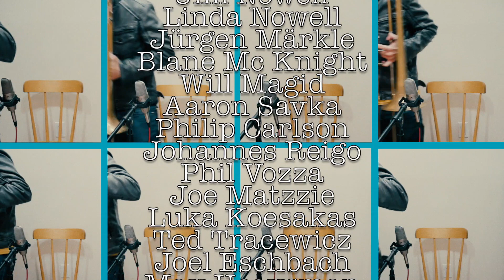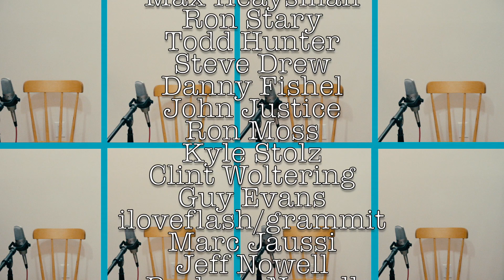"Lament" by J.J. Johnson - Tribute by Paul the Trombonist - Trombone Arrangement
J.J. Johnson changed my life through his music. I wanted to honor him by doing this video.

Trombone Trombonist Trombone arrangement
JJ Johnson